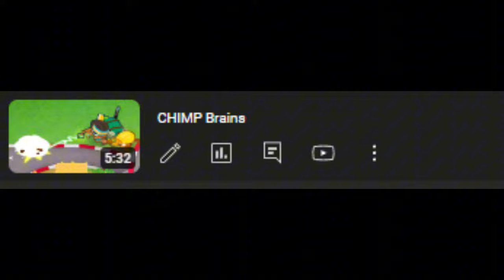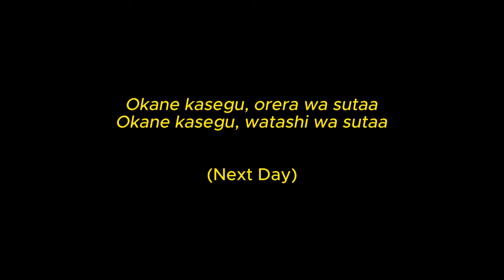Bloonrot TD6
ehhh idk... also volume warning BTW